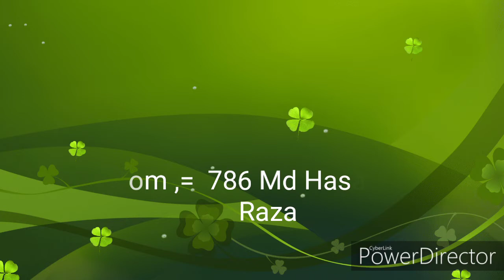Mohanpur Mein Nara hi Nara Gunja is Kalam mein Bahut hi Khubsurat Naat Sakil o Shadab/02/11/2019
From = 786 Md Hasan Raza, Mohanpur ,,Amad -E- Rasool Conference